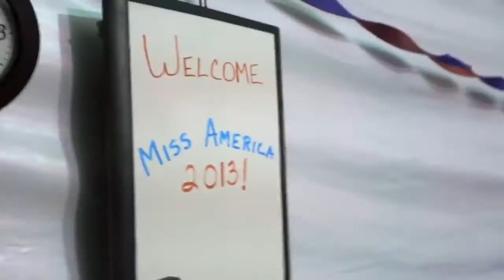2013 雅姿美国小姐 by 意大利安利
世界五大高档护肤品牌雅姿是美国小姐冠军的最爱